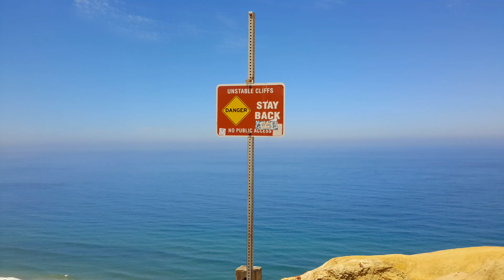6 July 2019